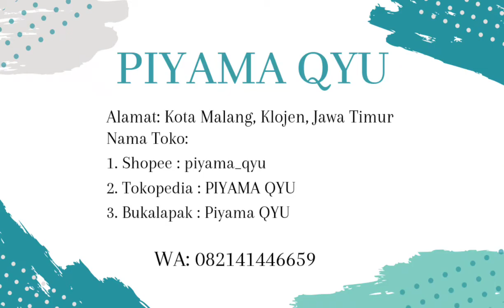Jual Bra Kamisol Seamless - Kamisol Tanktop - Bra Lace Tanpa Kawat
Rp45.885 - Rp63.135

PIYAMA QYU BRALETTE SEAMLESS INCLUDE CUP BRA BISA DI LEPAS.LEMBUT. MELAR. SUPER COMFY.BISA UNTUK GYM/YOGA/DAILYWEAR. TALI DAPAT DI ADJUST. BUST 60-88CM.  FIT TO 70A/B/C/D, 75 A/B/C, 80A/B

Info Produk:
Asal Produk: Import
Merek: Tidak Ada Merek
Bahan: || Polyester || Nylon || Katun
Style: Tanpa Kawat || Sports || Korean

Untuk pemesanan silahkan cek kartu nama di video ya dear🤗

Happy Shopping!🌛